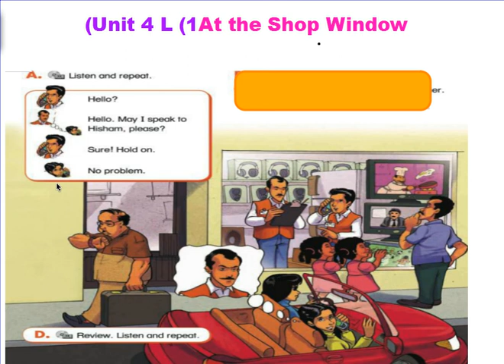U4 L 1grade 3